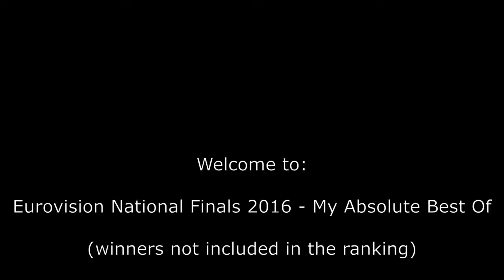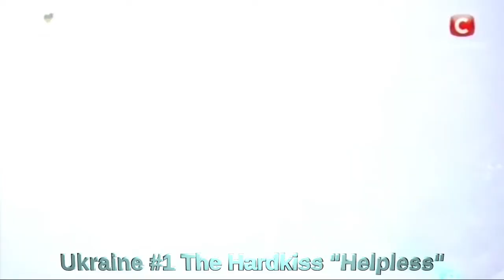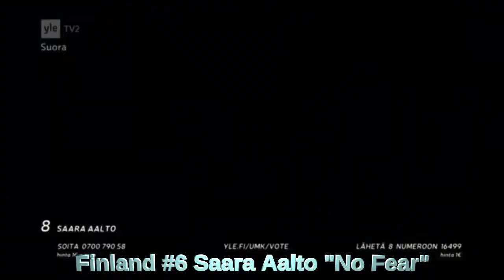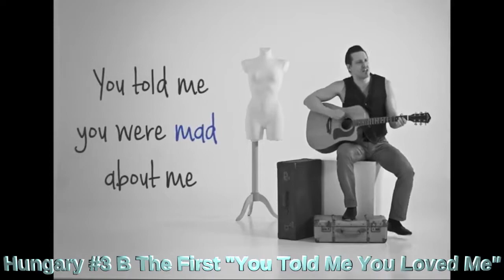Eurovision National Finals 2016 - My Absolute Best Of